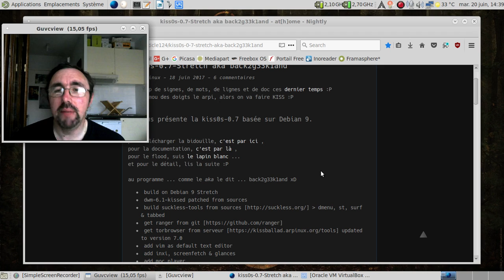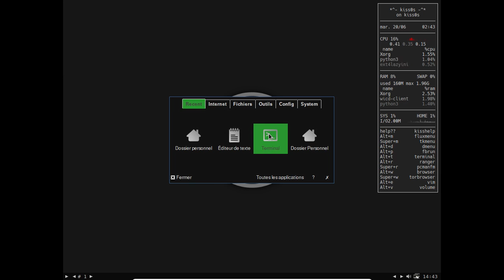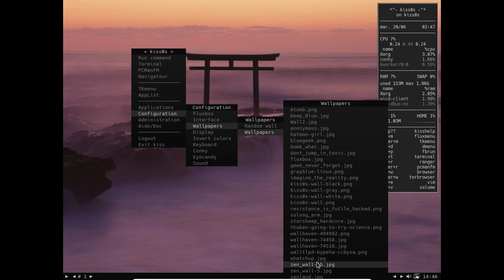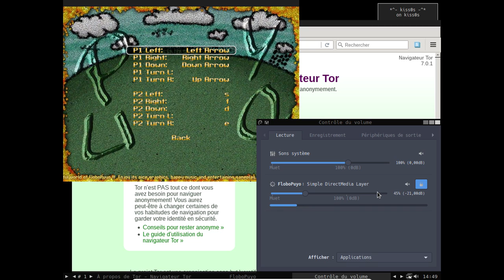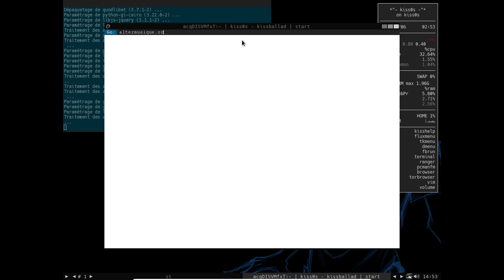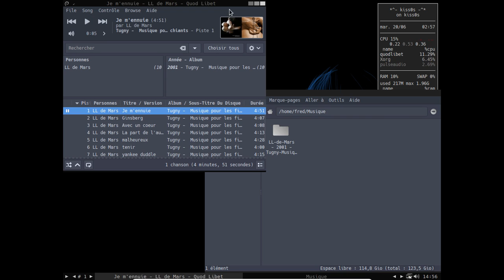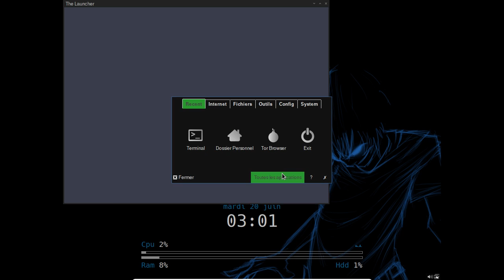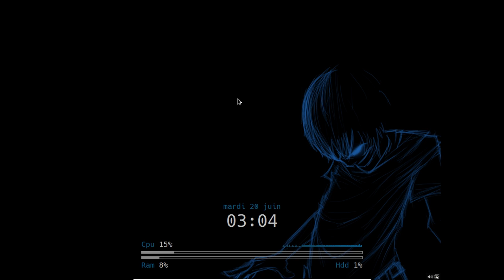Kiss0s 0.7, le paradis des geeks barbus linuxiens ?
horodatage :

01:13 : la page officielle du projet Kiss0s
02:00 : lancement de la machine virtuelle
02:25 : lightdm est chargé
03:00 : un navigateur web minimaliste et une page d'accueil franchement technique :)
04:45 : par contre, le webkit employé semble un brin vieux... :(
05:12 : le tkmenu de Thuban en action. Sympa, non ?
05:55 : faisons les mises à jour de la Debian GNU/Linux stretch
06:22 : pas grand chose de disponible côté mises à jour. 3 jours après la sortie d'une version stable, c'est normal...
07:10 : pendant que l'ensemble se met à jour, jetons un oeil aux fonds d'écran disponibles...
07:52 : fond d'écran spécial électr(on)ique :)
08:27 : les fonds d'écran sont vraiment très variés :)
08:46 : oui, y a du lourd côté papier peint...
10:05 : et on est parti pour une nouvelle session :)
10:40 : récupérons et lançons le tor browser...
12:09 : pendant que le tor browser se configure, le jeu FloboPuyo se lance enfin :)
12:35 : un peu de son, ça fait jamais de mal...
13:34 : testons l'anonymat du protocole tor... :)
14:24 : y a pas à dire, les traceurs d'IP sont un brin ennuyés :)
15:34 : rajoutons quodlibet pour la musique
16:20 : et merci altermusique...
16:55 : faut pas vouloir se la jouer par moment...
17:40 : vraiment pas :(
18:45 : QuodLibet est lancé. Voyons la reconnaissance du format mp3...
19:17 : format mp3 ? OK :D
19:49 : faisons mumuse avec dwm...
20:41 : surf en plein écran...
20:57 : un petit aperçu d'un gestionnaire de fenêtre pavants ?
22:40 : ça pave bien :)
23:12 : au tour de pekwm...
24:27 : une petite partie de flobopuyo ?
27:06 : conclusion